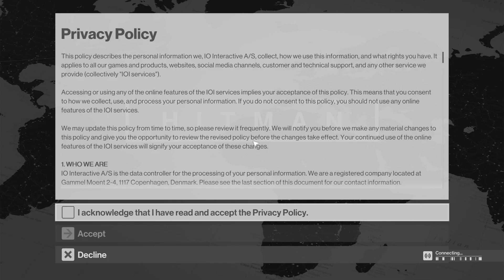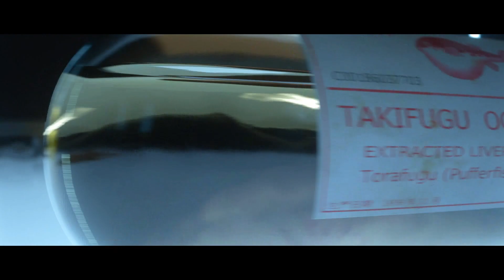HITMAN - PART 1